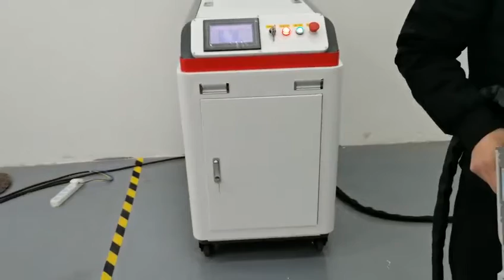Handheld Fiber Laser Cleaner Metal Surface Rust RemovalRust Oil Grease Dust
Handheld Fiber Laser Cleaner Metal Surface Rust Removal
Rust Oil Grease Dust Oxidized Surface Cleaning and Removal